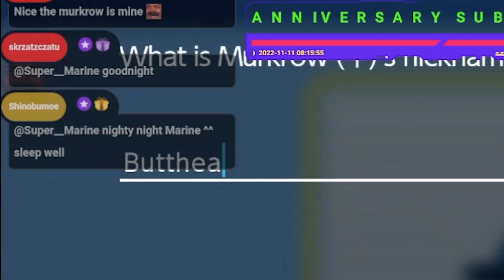MIYU'S GREATEST CHALLENGE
“The definition of insanity is doing the same thing over and over again and expecting different results.”

Editor: tomgumby